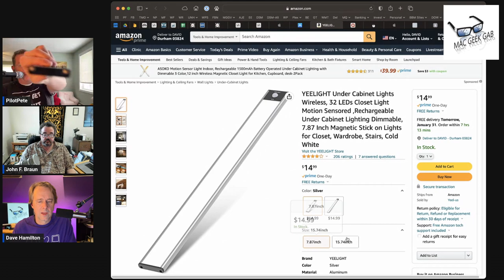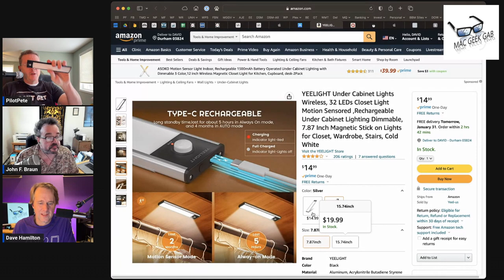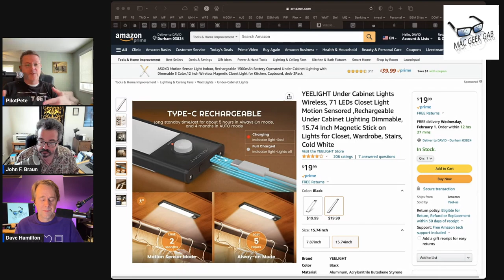YeeLight: Motion Sensing Closet Light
Pete got to check out Yeelight's awesome motion sensing closet light.